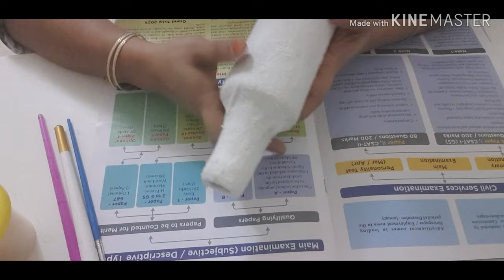Bottle craft / easy and beautiful bottle craft / FOUR CUTES WORLD BY SHAMNA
ഒലിവ് ഓയിൽ  കുപ്പികൊണ്ടൊരു   അടിപൊളി  craft